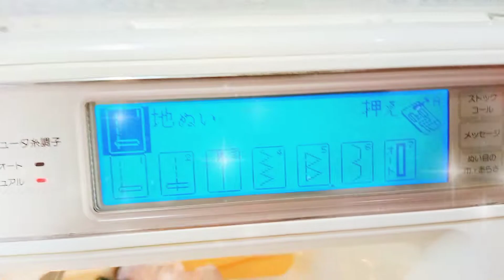how to use and install the Blind Hem 2022 ||بلائنڈ ہیم فٹ کا استعمال 2022#janome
we show you how to use and install the Blind Hem Foot . Use this foot to make invisible hems perfectly every time .

ہم آپ کو بلائنڈ ہیم فٹ کو استعمال اور انسٹال کرنے کا طریقہ بتاتے ہیں۔  ہر بار بالکل پوشیدہ ہیمز بنانے کے لیے اس پاؤں کا استعمال کریں۔

میرے چینل کو سپورٹ کرنے کے لیے آپ کا شکریہ

If you have any comments or questions , be sure to leave them in the comment section below and be sure to join our sewing community.

اپنی مشین کے لیے صحیح پاؤں تلاش کرنے میں مدد کی ضرورت ہے؟

  اگر آپ کے کوئی تبصرے یا سوالات ہیں، تو انہیں نیچے کمنٹ سیکشن میں ضرور چھوڑیں اور ہماری سلائی کمیونٹی میں شامل ہونا یقینی بنائیں:

The Dritz Needle Threader is available at Amazon ... Like the video thumbnail ?

ڈرٹز نیڈل تھریڈر ایمیزون پر دستیاب ہے ... ویڈیو تھمب نیل کو پسند کریں؟  Canva PRO کے لیے سائن اپ کریں...